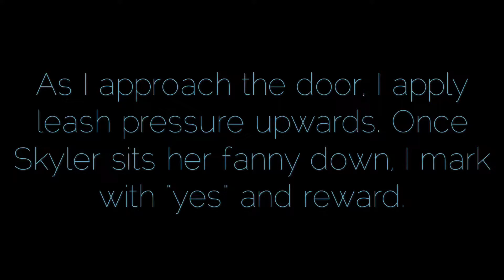Pug Learns Threshold Manners Using Prong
A solid obedience foundation is built on respect by starting with all of the Permission Based Training exercises:

1)Crate Manners: Permission to go in and to come out.
2)Threshold Manners: Sitting and waiting for permission to proceed through any entrance or exit.
3)Waiting for Food: Sitting and waiting for permission to eat.
4) Structured Heel: Focusing on handler position and cadence.

The Threshold exercise should be used at EVERY single exit or entrance and be used as leverage to gain respect from your dog. This is merely one of many permission based tools that can be used to address any number of behavioral issues.

If you take a good look at the underlying causes of your dog’s bad behavior, disrespect is typically right there at the top of leading contributors. Threshold Manners instill respect from your dog through PERMISSION to go out or into an exit or entrance.